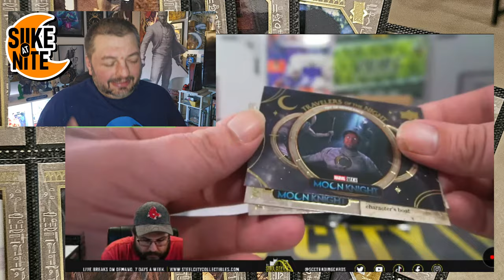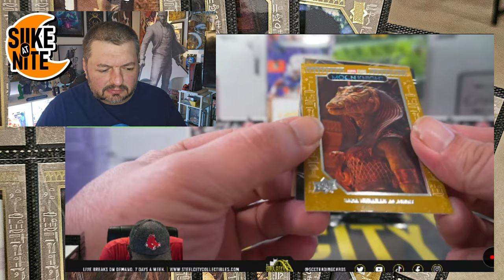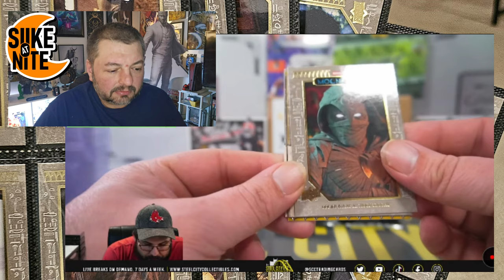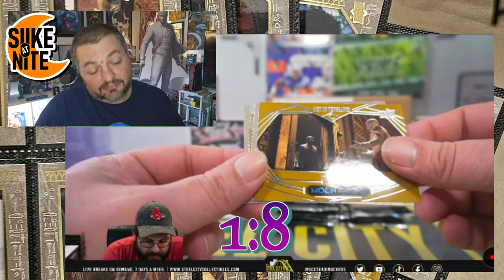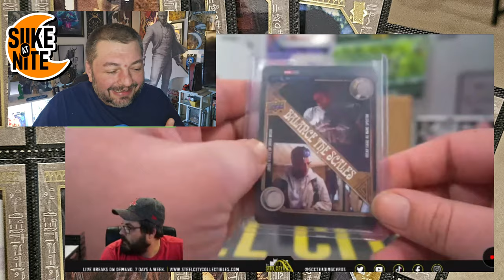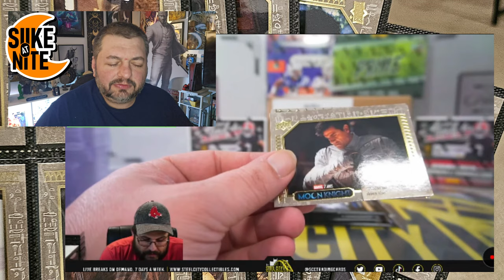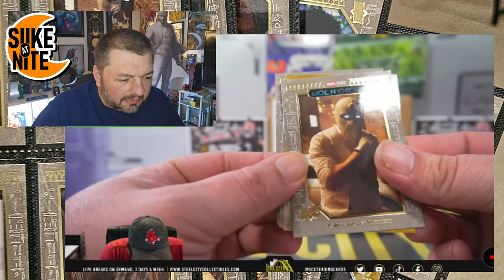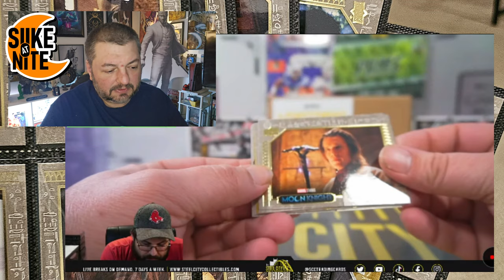Upper Deck Moon Knight Trading Cards | Box Break 6